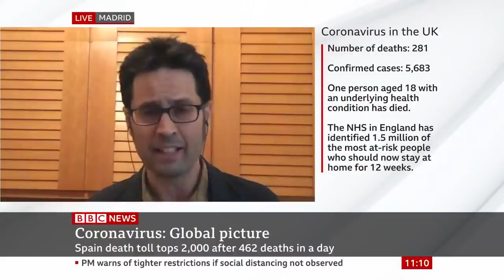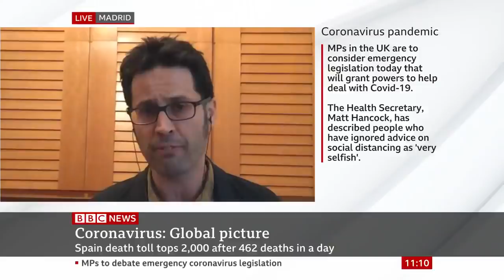Coronavirus: Spain death toll tops 2,000 - BBC News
The death toll in Spain has reached 2,182, the government has announced, after 462 people passed away in the past 24 hours.

In Germany, Chancellor Angela Merkel announced on Sunday a ban on all gatherings of more than two people who aren't family. It came just days after police in the state of Bavaria shut down a number of public "corona parties", organised by young people on social media. Premier Markus Söder called the gatherings "a real threat".